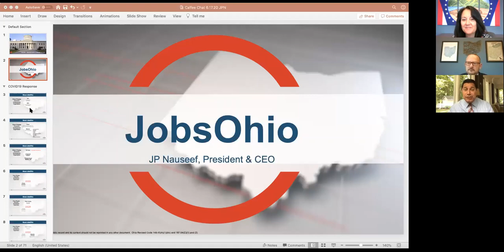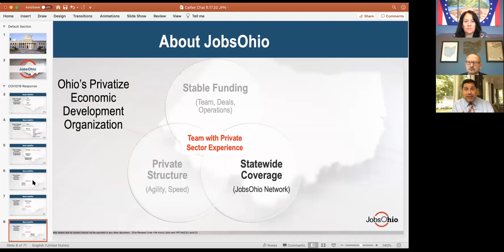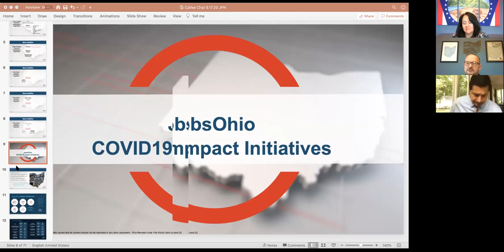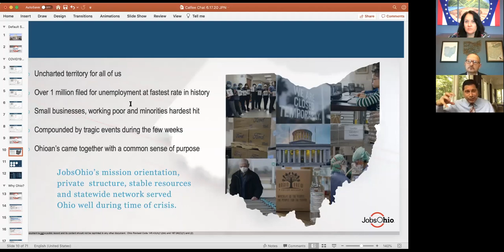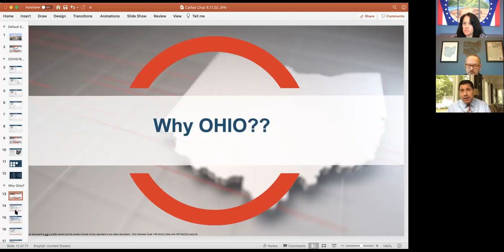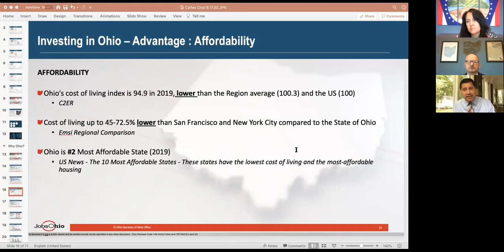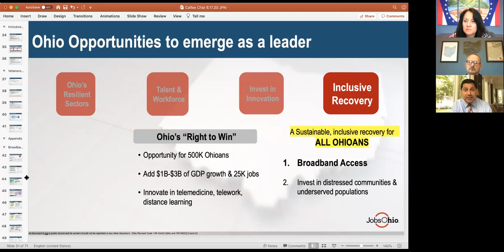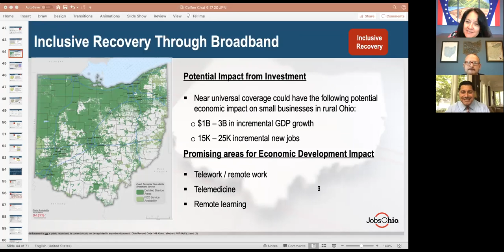Webinar Discussion with Calfee and J.P. Nauseef, President & Chief Executive Officer of JobsOhio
J.P. Nauseef, President and Chief Executive Officer of JobsOhio, joined Tim Day, Principal, Calfee Strategic Solutions, to discuss the JobsOhio plan to get Ohioans back to work following the COVID-19 pandemic and the JobsOhio investment in innovation districts across the state.